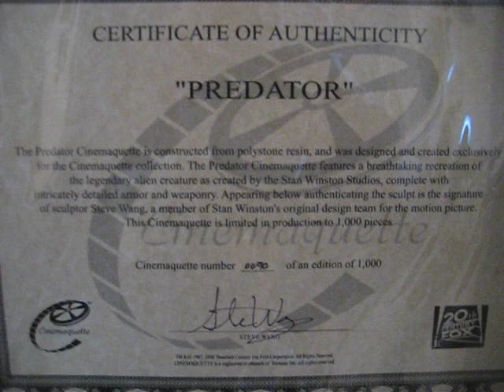Cinemaquette Predator (Sculpted By Steve Wang)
Predator Cinemaquette 1/3 Scale. Limited to 1,000 pieces worldwide. Signed by Steve Wang.